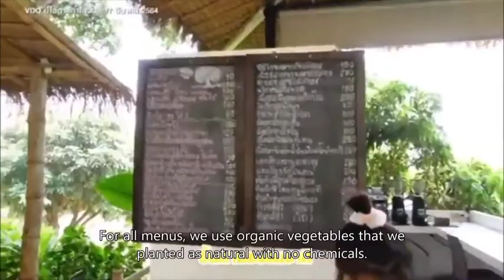Mark Prin & Kim Kimberley - Chiang Mai Zoo Trip (17-3-2021) Eng Sub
mk couple go back Chiang Mai for mark Birthday on march_17_2021